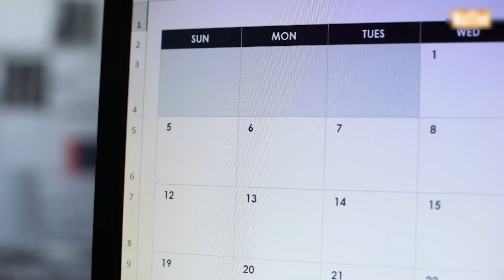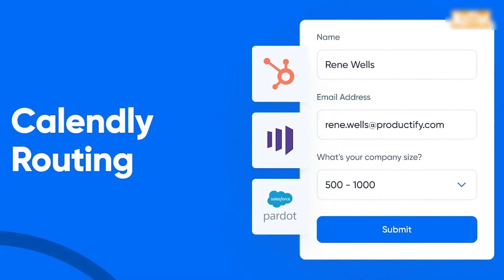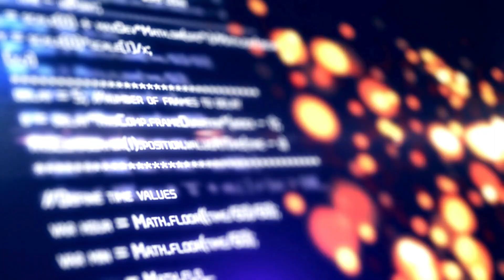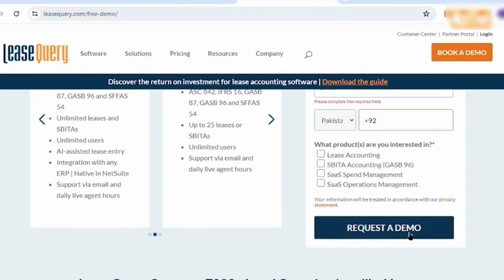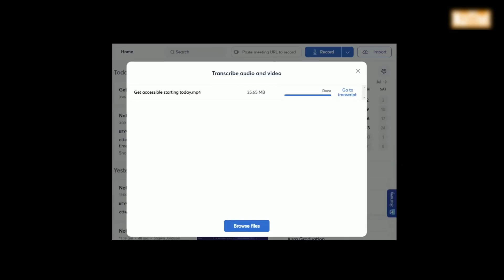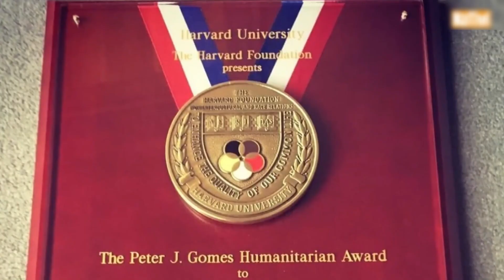How Nigerian Tech Titans Built Billion-Dollar Empires from Lagos to Silicon Valley!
Discover the incredible journeys of Nigerian tech entrepreneurs like Tope Awotona (Calendly), Maya Horgan Famodu (Ingressive Capital), and Olugbenga Agboola (Flutterwave) as they rise from Lagos to Silicon Valley, shaping global tech! Learn their secrets to success, innovation, and breaking barriers.

⚡ The Nigerian Tech Revolution: From Lagos to Silicon Valley
⚡Top Awatona: Building Calendly’s Billion-Dollar Success
⚡Nadia Odonio: Innovating Reading with The Story Graph
⚡George Azy: Transforming Lease Accounting with Lease Query
⚡Maya Han Famodu: Leading African Tech Investments with Ingressive Capital
⚡Sam Udatong: Enhancing Productivity with Fireflies AI
⚡Jessica O. Matthews: Pioneering Sustainable Tech with Uncharted
⚡Inspiring Global Impact of Nigerian Ingenuity
⚡Call to Action: Engaging with the Tech Community

⚡4 web pages

⚡Explore Lagos Tech
⚡African Startups

🎬📹🕗⏳ TIMESTAMPS
00:00  🎧  Intro: Music and Applause
00:15  🎧  From Lagos to Silicon Valley: The Nigerian Tech Revolution Begins
01:38  🎧  Top Awatona: The Billion-Dollar Architect of Calendly
03:16  🎧   Nadia Odonio: Crafting the Future with The Story Graph
04:30  🎧   George Azy: Revolutionizing Lease Accounting with Lease Query
05:36 🎧  Maya Han Famodu: Championing African Tech with Ingressive Capital
06:38 🎧  Sam Udatong: Powering Productivity with Fireflies AI
07:12 🎧  Jessica O. Matthews: Innovating Sustainable Tech with Uncharted
07:51 🎧  Conclusion: Thank You & Inspiring Nigerian Ingenuity
08:04 🎧  Call to Action: Like, Share, Subscribe, and Comment!
08:25 🎧  Outro: Music and Closing

💛 KIMLUD | Future Tech • MegaProjects • Engineering Tomorrow 🚀🚀📡🤖🏗️

Explore megaprojects, smart infrastructure, AI, robotics, space, and cutting-edge tech shaping our global future 🌍 Driven by innovation.

🎯 Get vidIQ to grow your channel faster!